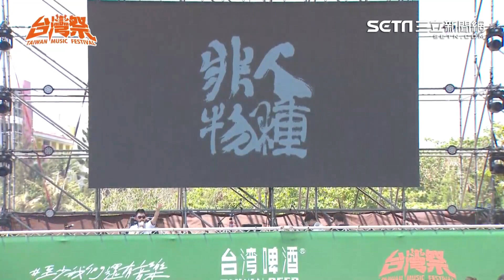非人物種 - 台灣祭 2024 (LIVE)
歡迎提供歌單及時間軸，會再協助置頂！

如有問題歡迎來信告知協助處理
謝謝！

2024 TAIWAN MUSIC FESTIVAL archived by OPV team.

Source: 台灣祭、三立新聞網